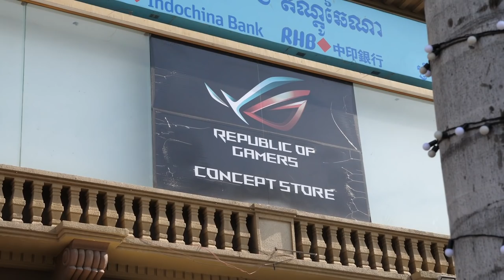Pre-Order ROG Phone Coming now At V-Tech Gaming Center